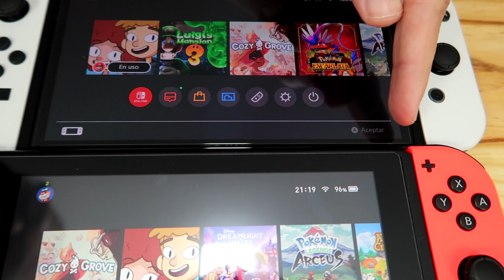NINTENDO SWITCH OU SWITCH OLED: QUAL SWITCH COMPRAR? (COMPARATIVO COMPLETO)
★ Switch e Switch OLED em PROMOÇÃO (Amazon) (Magalu) (Mercado Livre)

Recentemente tivemos o lançamento do Nintendo Switch OLED no Brasil, então hoje vou fazer um comparativo entre o Switch V2 e Switch OLED, qual o console da Nintendo comprar?

Vale lembrar que o Nintendo Switch é um console híbrido, já que você pode jogar conectado na TV e também pode jogar no modo portátil em qualquer lugar, seja em casa, no caso, viagem...

No Switch V2 nós temos 32GB de Armazenamento, já no Switch OLED temos 64GB de Armazenamento. A tela do Switch OLED é maior e possui tecnologia de ponta, exibindo então uma imagem mais bonita, com cores mais vivas e preto puro onde cada pixel se ilumina individualmente. O som do Switch OLED também foi melhorado e entrega mais potência.

Os dois consoles da Nintendo são incríveis, e perfeitos para crianças, adolescentes e adultos, já que possuem games para todas as idades, desde jogos do Mario, Pokémon, Zelda e muito mais! Os jogos exclusivos Nintendo são muito divertidos!

Qual console comprar? Nintendo Switch é bom? Nintendo Switch OLED vale a pena? Switch vc Switch OLED, qual comprar?